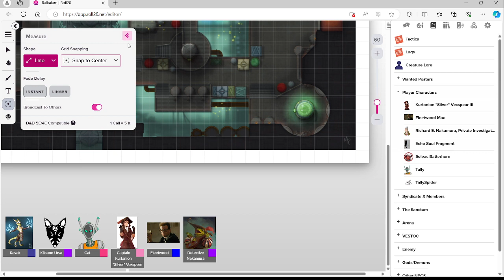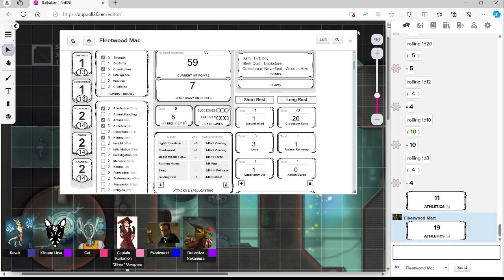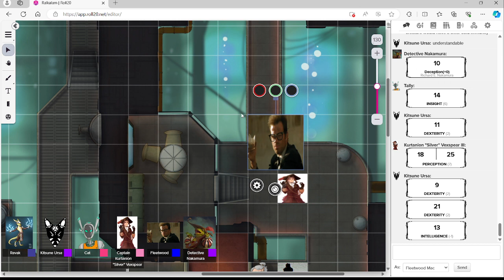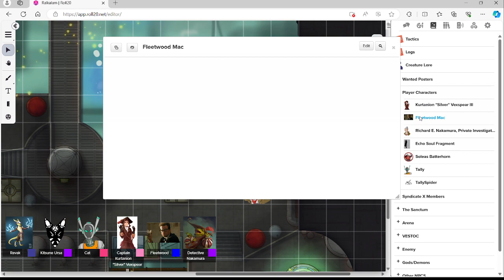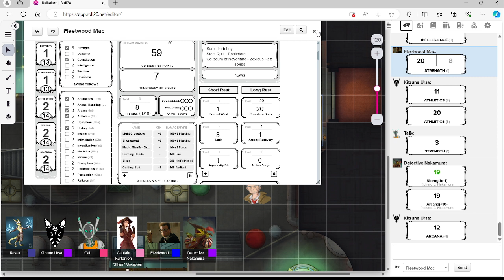Ralkalam Part 32: Soleas (Not) Forklift Certified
The team begins heads southeast into a area and encounter cannibals
Mustached Tom as Dungeon Master
Cat of Ulthar as Tally
GispyDangereque as Richard Nakamura
Dragon785 as Kurtanion Vexspear III
Storm as Fleetwood Mac
Kitsune Ursa Vision as Soleas Batterhorn